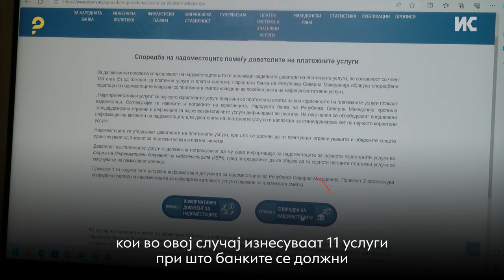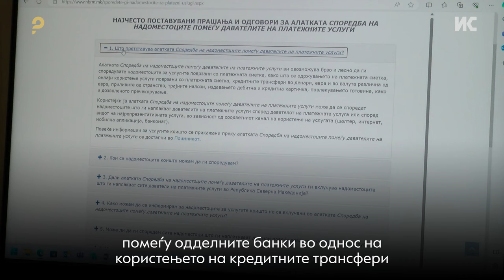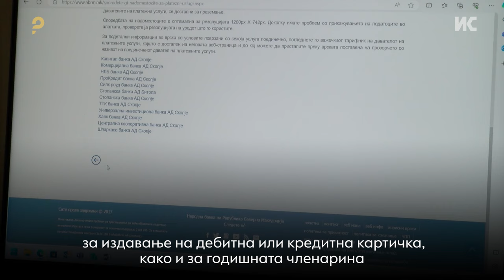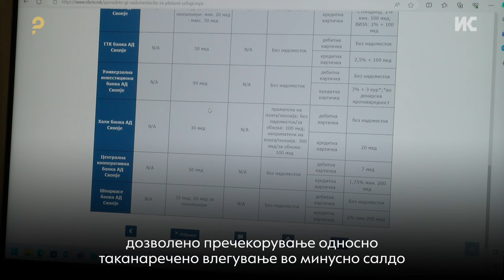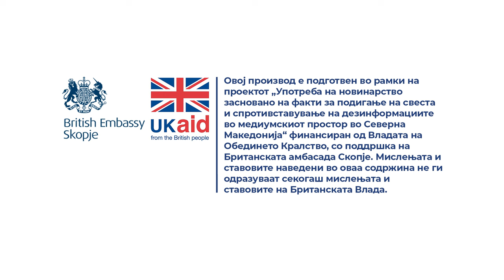Како може да се направи споредба на надоместоците кои ги наплаќаат банките за платежните услуги?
Одговара Игор Величковски од Народната банка на Република Северна Македонија.